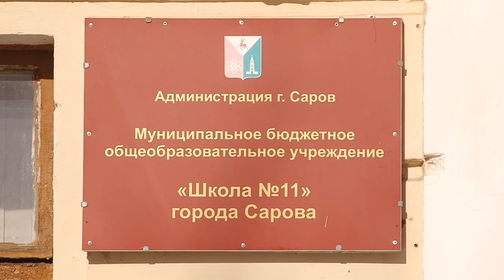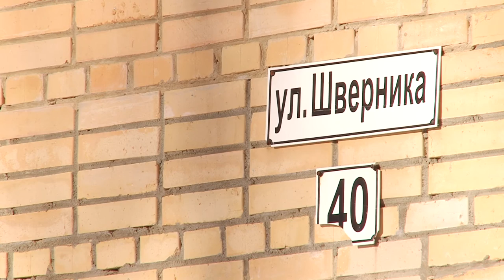Строительство и капитальный ремонт школ